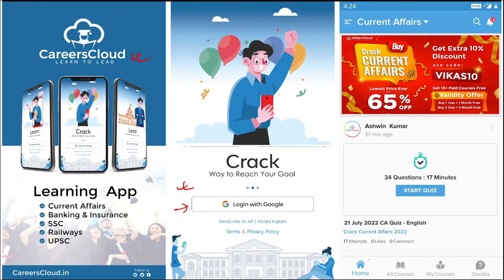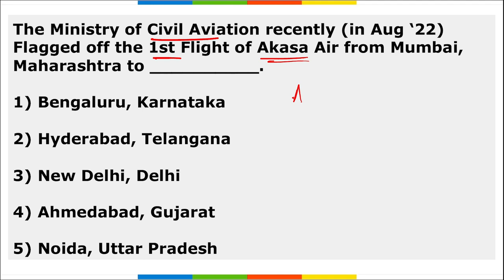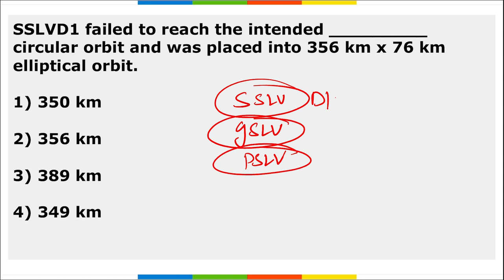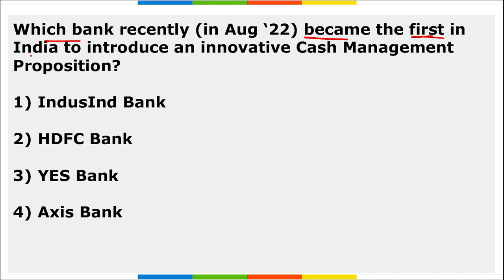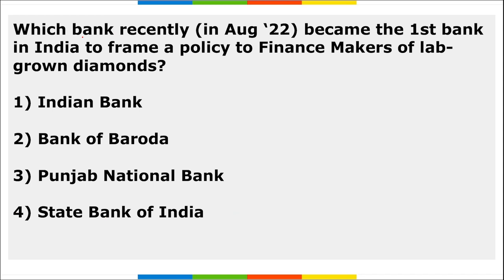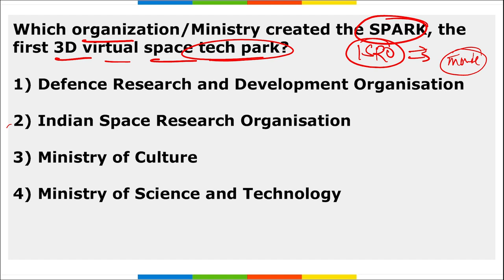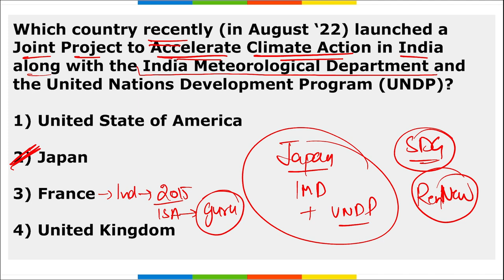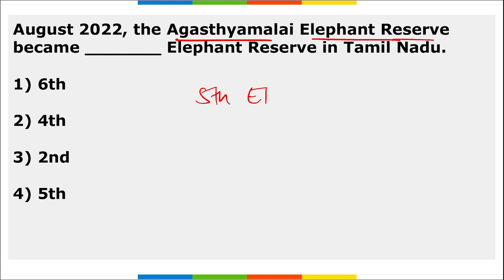Current Affairs Weekly 9 - 16 August 2022 | Hindi | by Vikas Rana | AffairsCloud